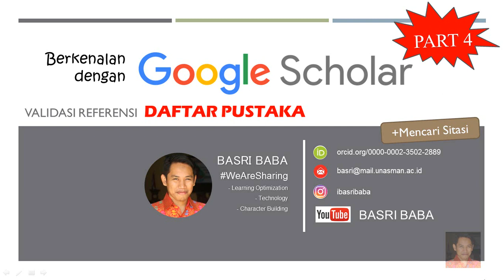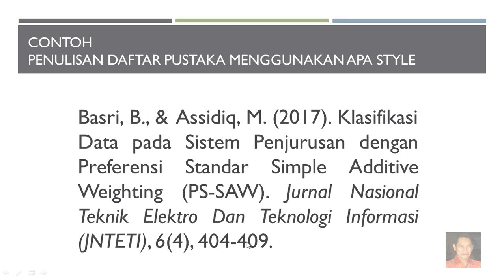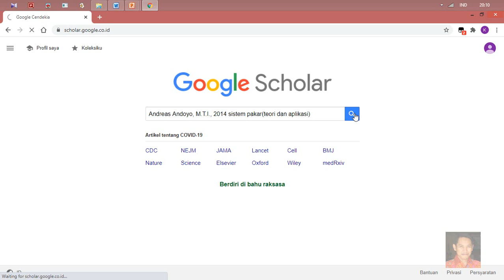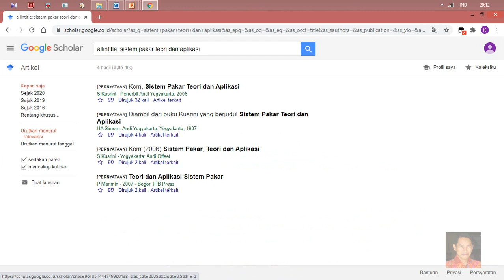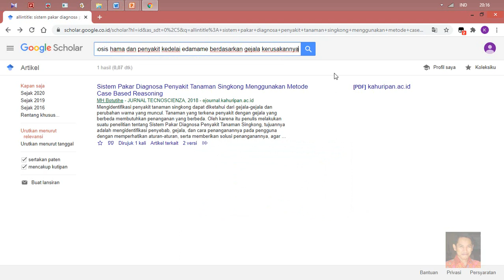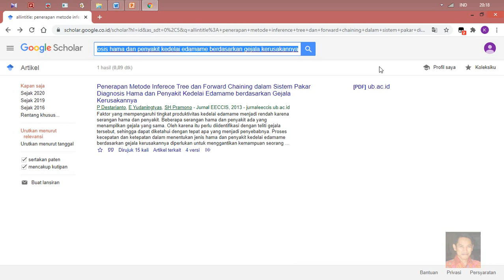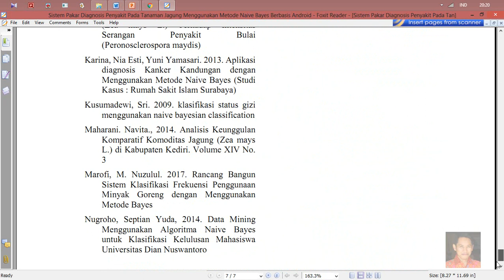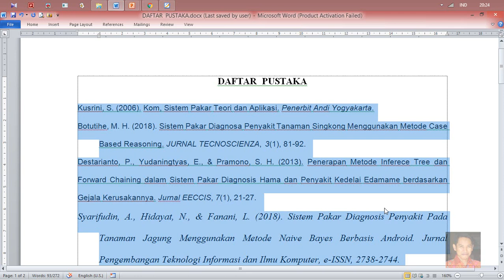CARA MEMBUAT DAN VALIDASI DAFTAR PUSTAKA dengan Google Scholar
Daftar Pustaka seharusnya disusun sebagai pertanggungjawaban akademis pada Karya Ilmiah yang kita buat, baik Tugas Akhir maupun Artikel Ilmiah Jurnal. Namun kesahalan penulisan format Daftar Pustaka sering terjadi akibat tidak konsistennya dalam penulisan. Pada pembelajaran digital ini saya berbagi kepada Anda bagaimana melakukan perbaikan dan validasi Referensi yang Anda cantumkan dalam Daftar Pustaka, sehingga berdampak pada kemudahan Indeksasi bagi Google Scholar pada Daftar Pustaka tersebut, karena format sitasinya diambil langsung dari Google Scholar.